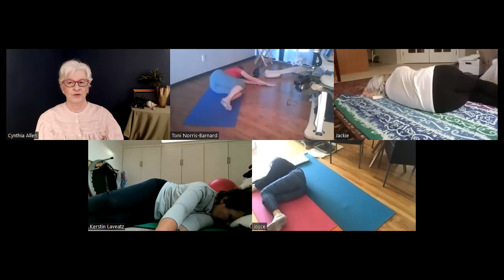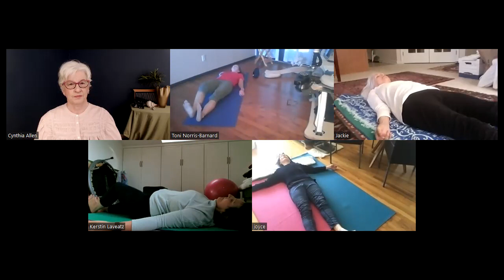Restoring Innocence 30 min lesson: Feldenkrais 48 Hours Around the World Event Preview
Have you signed up for the Move Better, Feel Better: Around the World in 48 Hours event May 1 and 2? If not, do that first. It's a free opportunity to experience Feldenkrais Awareness Through Movement with over 40 teachers. Lessons will be done at various levels of experience and in various positions.

In this video, Cynthia Allen leads a 30 minutes lesson perfect for beginners, those who are stressed, or feel like injury and life has gotten the best of them. This is in the sidelying position on a bed or floor.  Then she stays and answers questions but the lesson is much, much shorter so dive in!

Cynthia Allen is a movement educator, Feldenkrais Practitioner, Sr. Trainer in Movement Intelligence and creator of Your Learning Body, an online Feldenkrais community. Her on-line products and memberships are at futurelifenow-online.com.